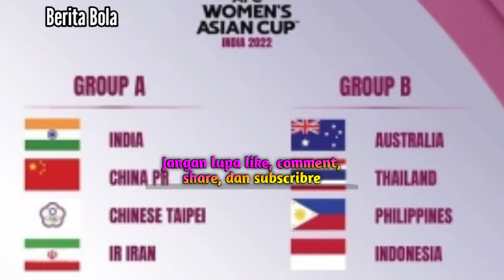Ini Nomor Punggung Timnas Indonesia Putri di Piala Asia 2022 @berita_olahraga_01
Ini Nomor Punggung Timnas Indonesia Putri di Piala Asia 2022 ‎@Berita Bola